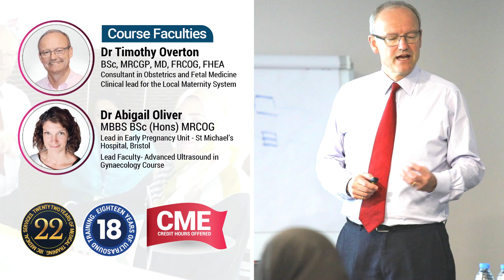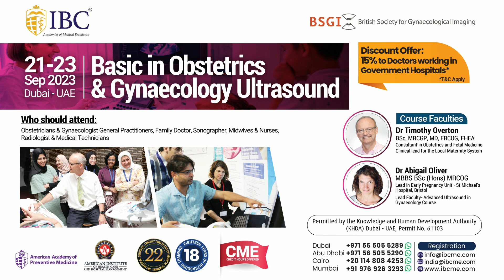Basics in Obstetrics & Gynaecology Ultrasound Sept 21 23, 2023